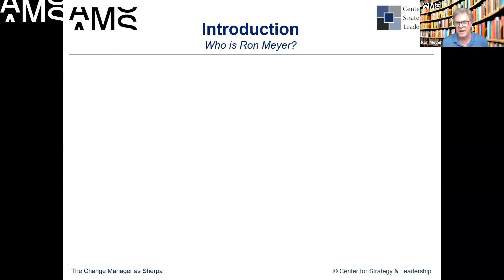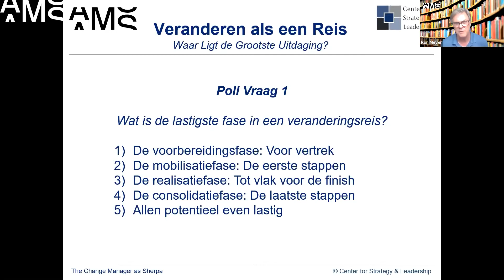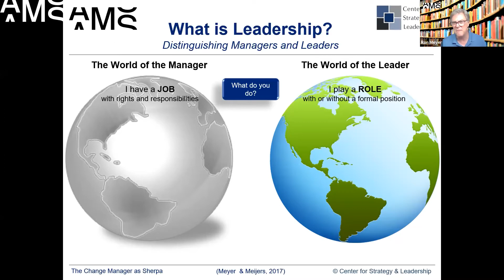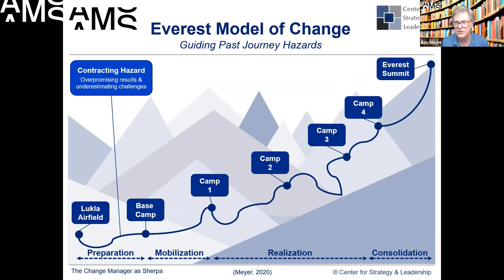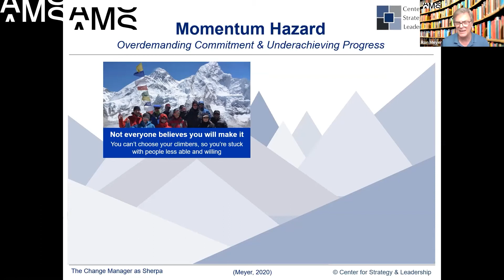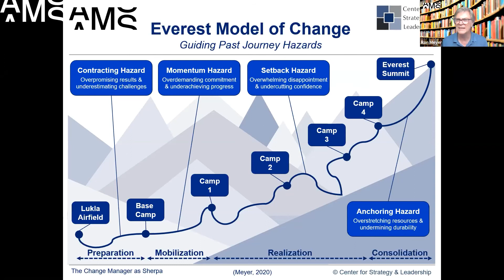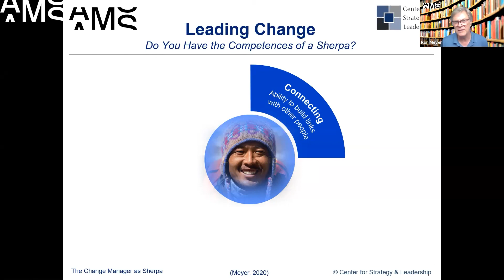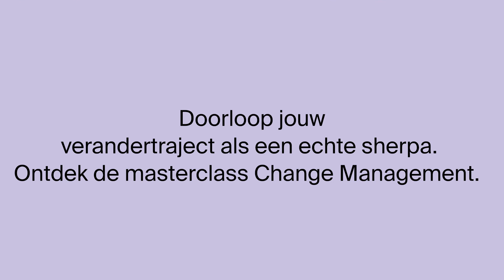Webinar: Change management, de Verandermanager als Sherpa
Grote organisatieveranderingen voelen soms aan als het beklimmen van de Mount Everest. De uitdagingen om van base camp tot aan de top te komen zijn groot en enkele gevaarlijke valkuilen liggen op de loer. Daarom laten zelfs geoefende bergbeklimmers zich begeleiden door sherpa’s die de route goed kennen en de valkuilen behendig weten te omzeilen. Ben jij zo’n sherpa voor jouw organisatie?

Tijdens dit webinar nemen we jou mee doorheen het volledige veranderproces. We bespreken de belangrijkste uitdagingen van verandering aan de hand van het Everest Verandermodel en we belichten jouw rol als begeleider en aanjager van de verandering.

Wil je zelf een volleerde sherpa worden? Bekijk dan zeker onze masterclass Verandermanagement!